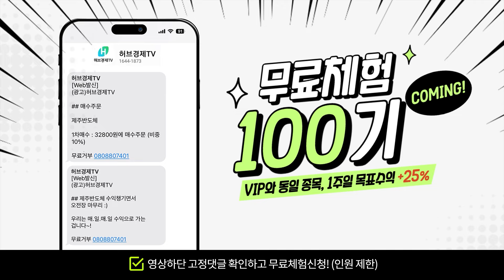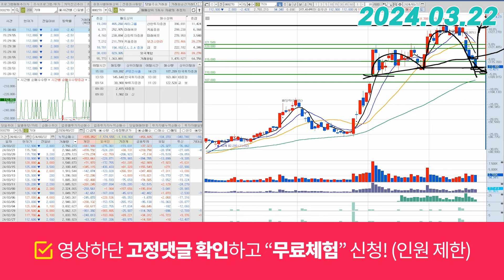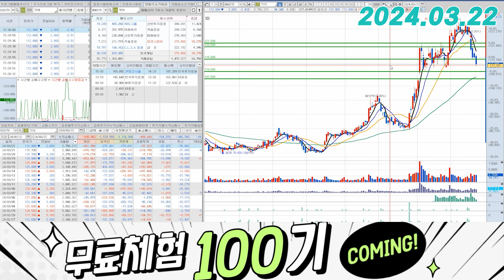기아(000270) - 이러면 차라리 그냥 빠르게